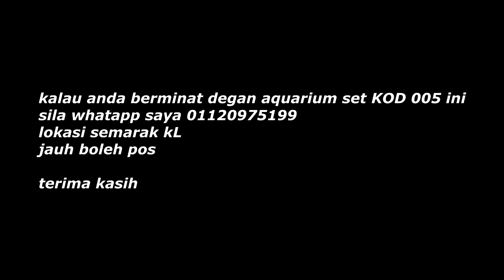Rewiew Penuh aquarium Set KOD 005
lokasi semarak KL
jauh boleh pos
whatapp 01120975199